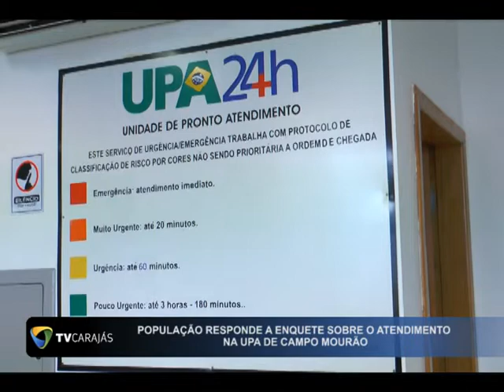Com está os atendimentos da UPA? A população responde